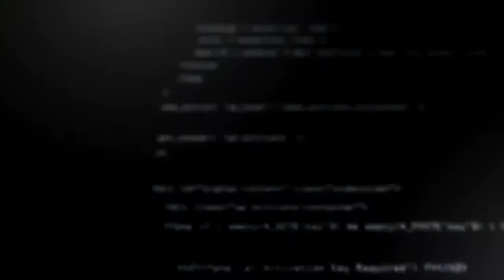Blockchain con Alejandro Rodriguez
Hablaremos de blockchain, uno de los temas más recurrentes en los últimos meses y saber por qué está teniendo tanto alboroto este tema de los NFT y para acompañarnos está con nosotros l experto, Alejandro Rodríguez.

CREADORES DIGITALES